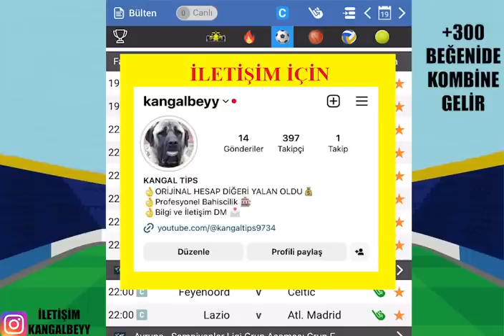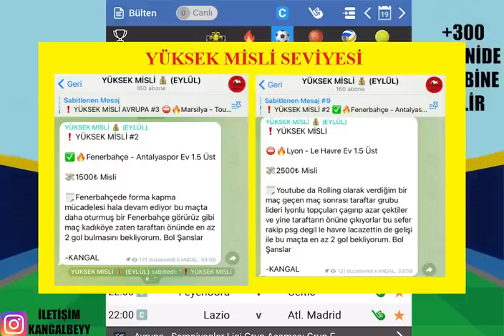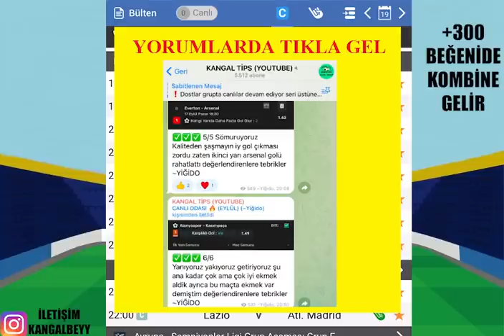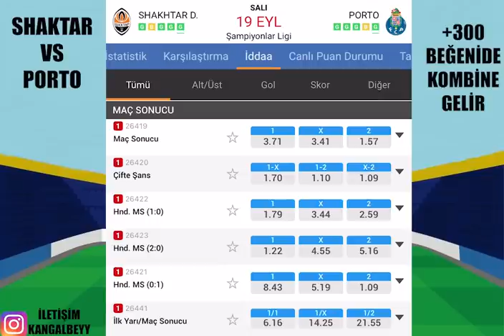ŞAMPİYONLAR LİGİ ! SKORLARINA KADAR.. 19 EYLÜL 2023 İDDAA TAHMİNLERİ